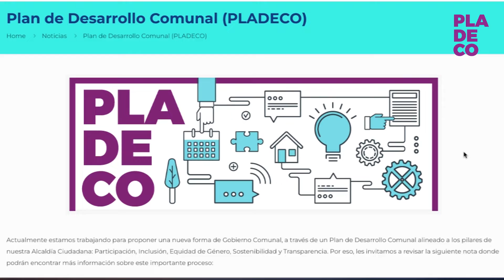¿Cómo quieres tu comuna? Jornadas Participativas de PLADECO